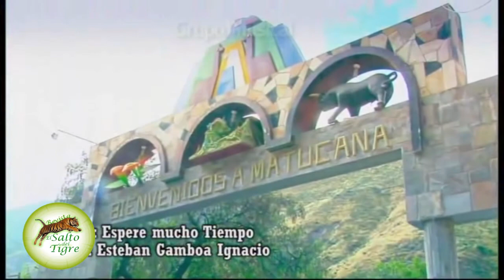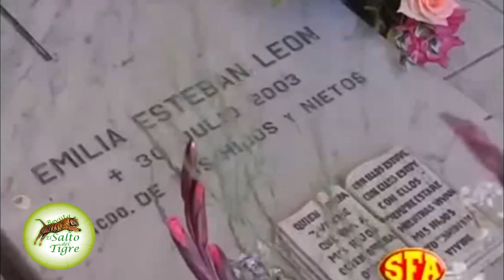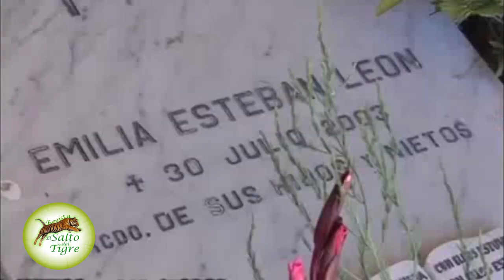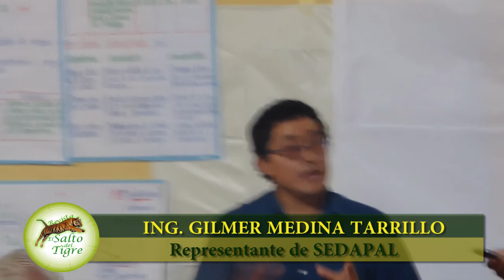El Salto del Tigre 34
Asamblea de la Asociación de Comunidades Campesinas Nor Huarochirí con la participación del Ing. Gilmer Medina Tarrillo, representante del equipo de Gestión Ambiental y Servicios Ecosistémicos - SEDAPAL , realizada el 23 de febrero en el Auditorio de la Municipalidad Distrital de Santa Eulalia.